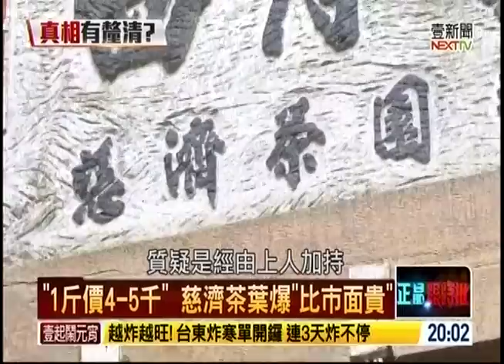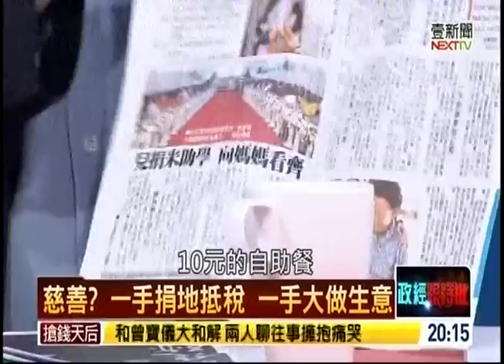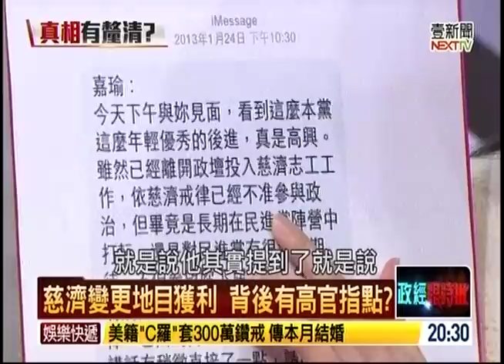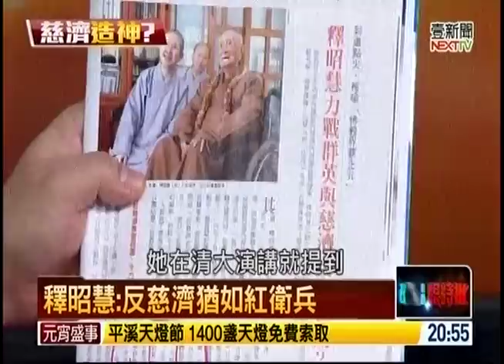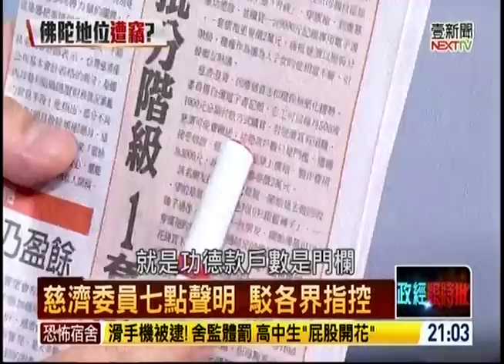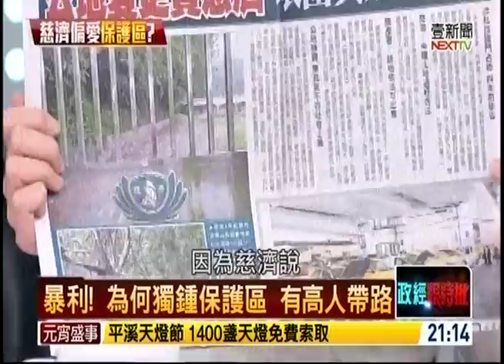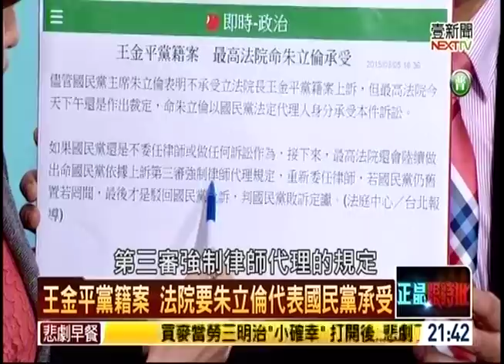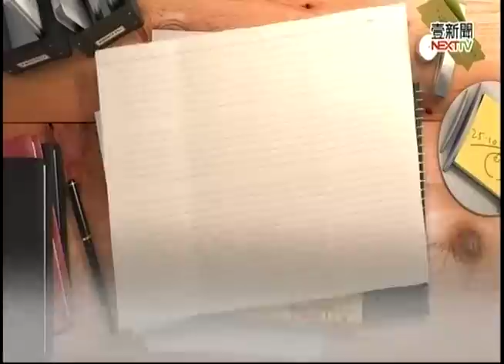03052015 正晶限時批 慈濟人釋疑 真相有釐清? 慈濟造神? 佛陀地位遭竊? 慈濟偏愛保護區? 13年買27筆! 打臉朱立倫? 王黨籍案歸零! 馬英九慘了? 關鍵證人將致命?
03052015 正晶限時批 / 慈濟人釋疑 真相有釐清? 慈濟造神? 佛陀地位遭竊? 慈濟偏愛保護區? 13年買27筆! 打臉朱立倫? 王黨籍案歸零! 馬英九慘了? 關鍵證人將致命? - Serving oversea Taiwanese viewers worldwide.